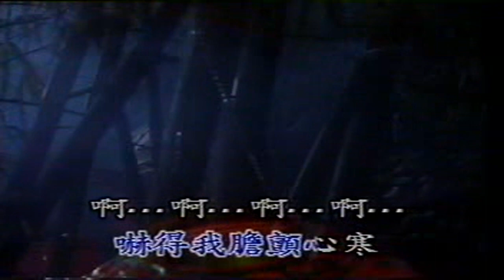黄梅小调 Album - Track 02. 郊道